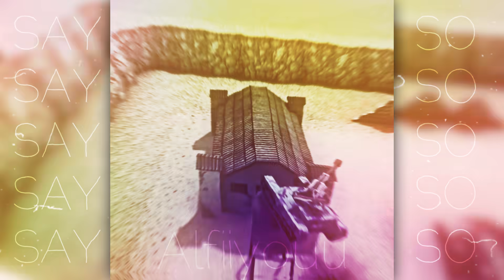say so.mp4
umm... yea... I made it xd

song: Doja Cat - Say So